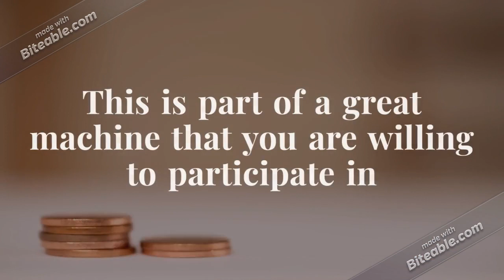World Profit Video